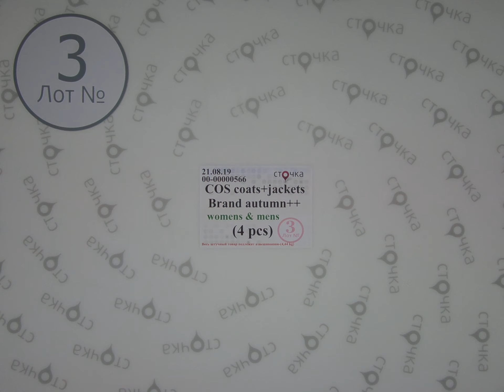Cos coats + jackets Brand autumn ++ womens mens *3, сток одежда оптом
Cos coats+ jackets Brand autumn womens mens ++ 3 ( сток)
Страна: Европа
Демисезон
Цена за ед.:44.73 евро
Цена за мешок.: 178.92 евро
Кол-во в мешке, шт.: 4 шт.